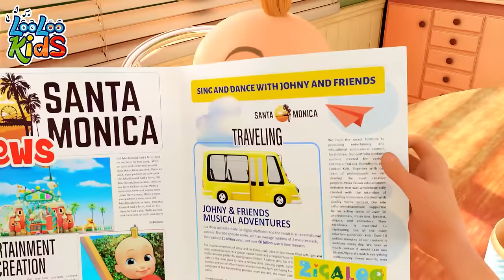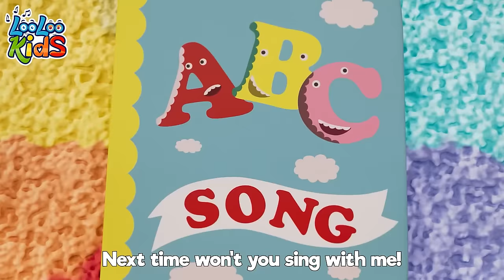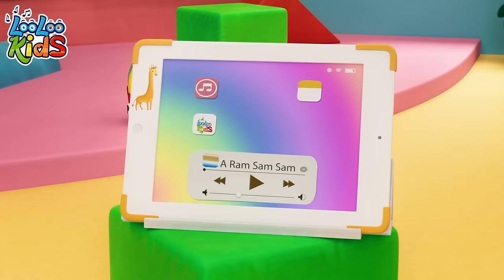Let's Play Everyday - Have Fun and Dance! LooLoo Kids Children's Songs - Kindergarten Fun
00:00:04 - Let's Play Every Day
00:02:14 - Break the Pinata
00:04:30 - Manners Song
00:07:31 - Five Little Ducks
00:09:20 - One big family
00:11:20 - Animal Sounds
00:13:27 - My Donkey
00:14:48 - Baa Baa Black Sheep
00:16:41 - Toy Song
00:19:21 - Colors
00:23:28 - Vehicles
00:25:54 - Lollipop
00:29:01 - Bath song
00:31:20 - Five Little Monkeys
00:33:36 - Months of the Year
00:36:14 - Seven Continents
00:38:12 - Hide and Seek
00:41:23 - Who Took The cookies
00:43:28 - Let`s Fly a Kite
00:47:11 - Samba Dance
00:49:00 - Pussy cat
00:50:43 - When i'm Upset
00:53:04 - Wild Animal Sound
00:55:50 - ABC
00:57:10 - This is the way
00:59:20 - A Ram Sam Sam
01:01:55 - Musical Instruments
01:04:16 - Hello Song
01:07:05 - Vegetables
01:09:53 - Ice Cream

Let's play!
Pa-ram-pam-pam
Let's play!
Po-plop-plop-plop
Let's play!
All day
Let's play every day

Let's play!
Hey hey hey
Let's play!
Join the game
Let's play!

Let's play!
Let's play!
Let's play!